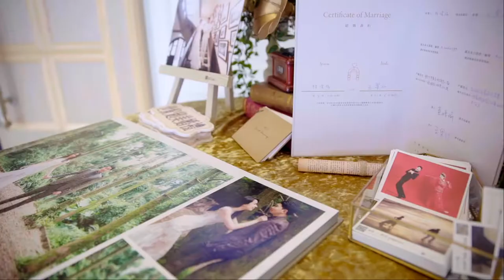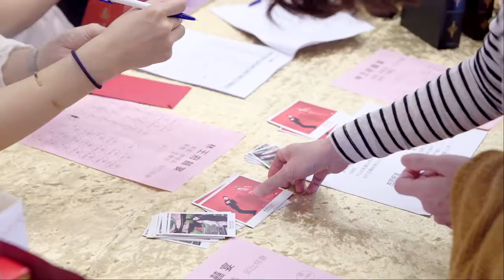20200308 Chunyu & Lochih Wedding Film 迎賓/成長影片/變裝進場/星星點燈